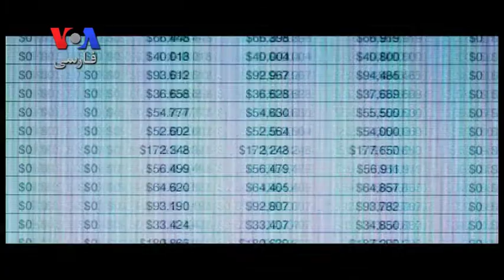نگاهی به فیلم «The Big Short» از بهنام ناطقی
بهنام ناطقی نگاهی دارد به The Big Short کمدی جدیدی با شرکت «برد پیت» که اکران همگانی آن،  از جمعه همین هفته شروع می شود.